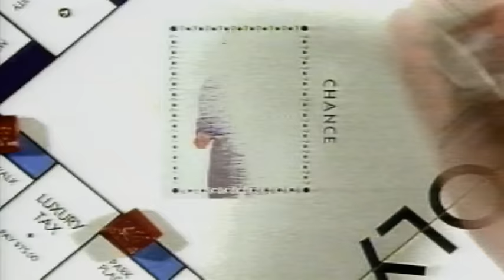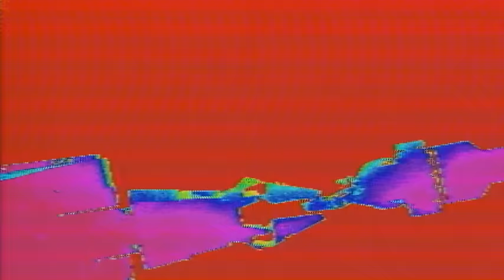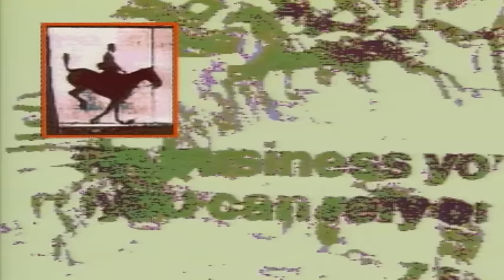John Farnham - Pressure Down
Music video by John Farnham performing Pressure Down. (C) 1986 BMG Australia Limited